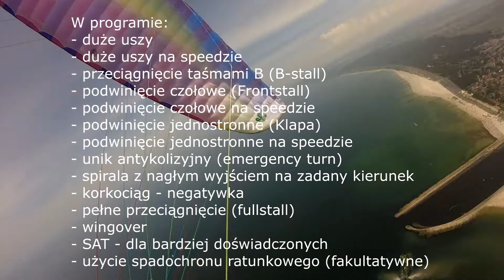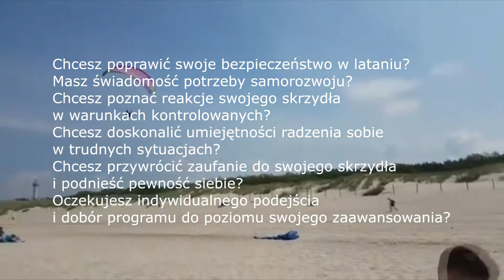SIV Ustka. AquilaParalotnie GoPro​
SIV - trening bezpieczeństwa i nauka wychodzenia z sytuacji trudnych w locie na paralotni.
Dysponujemy nową wyciągarką paralotniową G8 Parawinch.eu zamontowaną na szybkiej motorówce. Hole osiągają 1000 metrów nad powierzchnię morza. Jest dzięki temu dużo czasu na wykonanie kilku figur lub zasymulowanie kilku sytuacji niebezpiecznych.